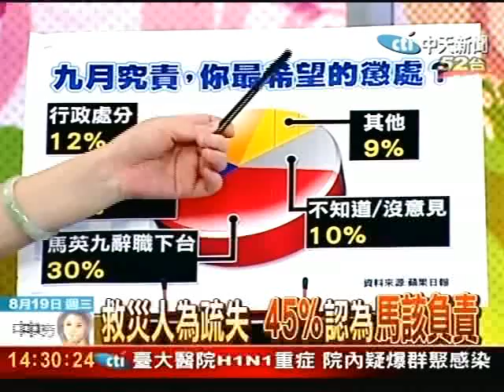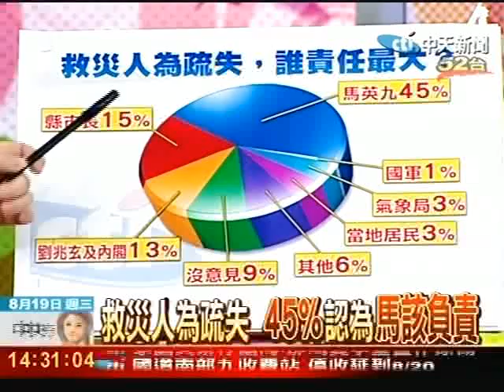救災人為疏失 45%認為馬該負責